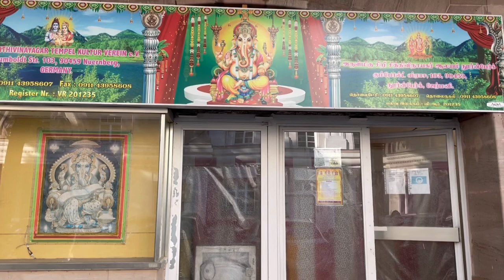Visiting Hindu Temple in Germany | Ganesh Temple Nuremberg | ಗಣಪತಿ ದೇವಸ್ಥಾನ | Kannada Vlogs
Hello everyone,

Welcome to Shruti Vinay Kannada Vlogs GERMANY

Vlog#38

If you are new to our channel, We are Shruti & Vinay from Dharwad Karnataka, India.
Currently living in IngoIstadt, Germany.
We would like to do vlogs about lifestyle, cooking and travel videos.

Hope you all like our videos😊

ಎಲ್ಲರೂ ದಯವಿಟ್ಟು ನಮ್ಮನು ಬೆಂಬಲಿಸಿ

ಇಂತಿ ನಿಮ್ಮ

ಶೃತಿ ವಿನಯ್❤️

Location 📍Sri Sithivinayagar Temple
                Humboldtstraße 103, 90459
                Nürnberg , Germany